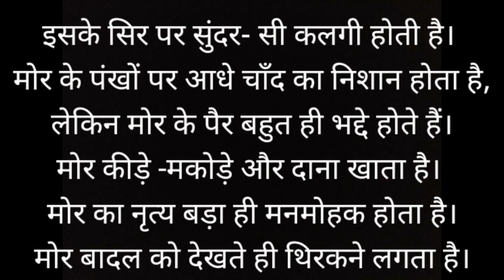राष्ट्रीय पक्षी मोर। Rashtriy pakshi More in hindi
राष्ट्रीय पक्षी मोर इन हिंदी
हिंदी में राष्ट्रीय पक्षी मोर
Anuchade lekhan
Paragraph writing in hindi
Paragraph writing